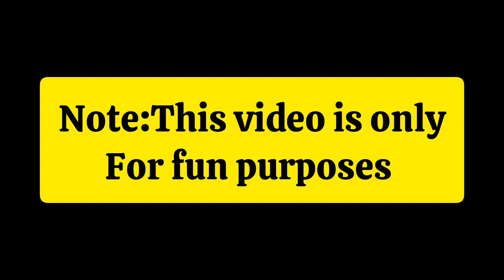IIIT basar short film